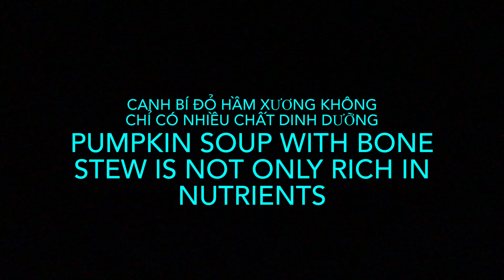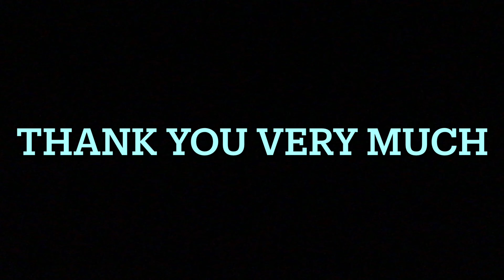Canh bí đỏ hầm xương ngon ngọt hấp dẫn: ~ Pumpkin soup with bone stew is delicious and attractive